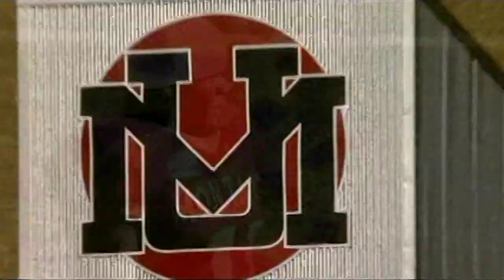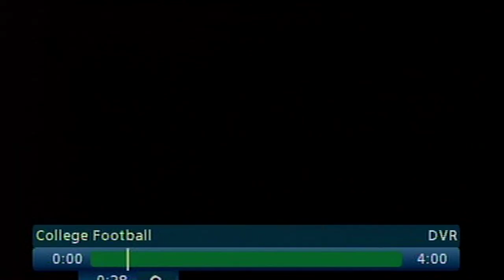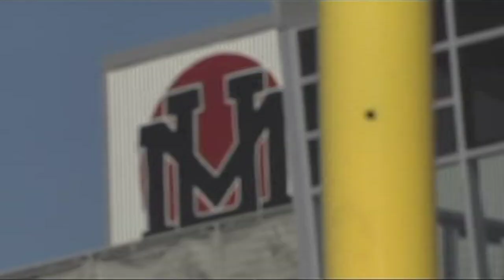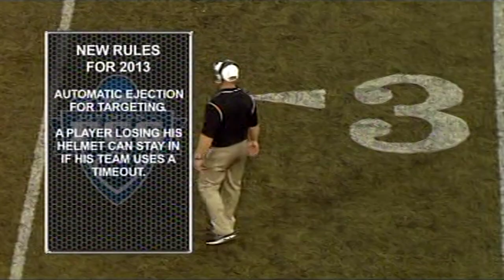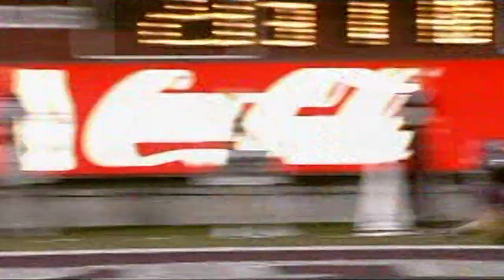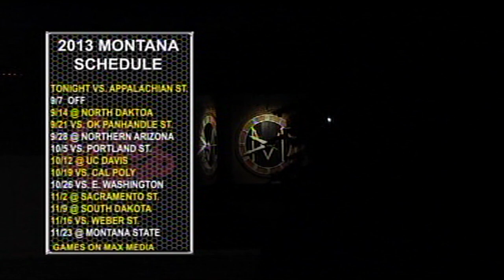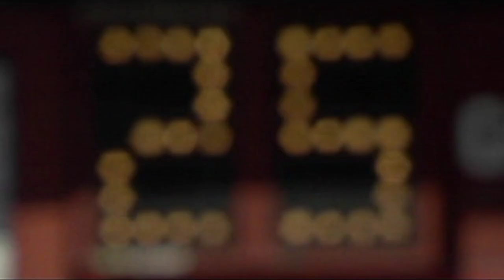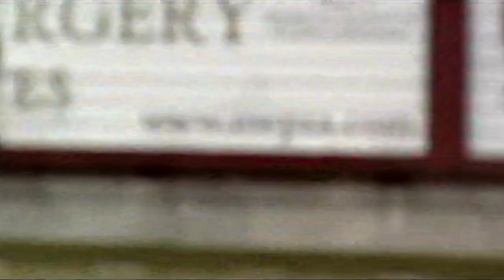2013 Appalachian State at Montana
August 31, 2013 in Missoula, MT at Washington Grizzly Stadium
0:00:00 Pre-Game
0:04:06 1st Quarter
0:32:24 2nd Quarter
1:17:00 Halftime
1:29:00 3rd Quarter
1:58:55 4th Quarter